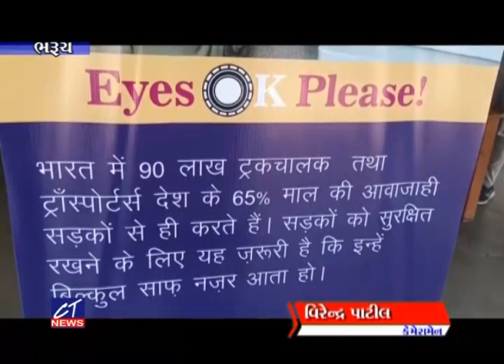CT News: 10-02-2022 Episode: 8395